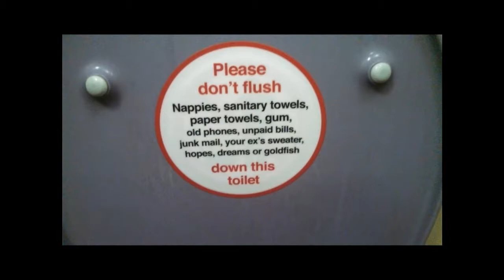Traipsing About Solo (Pecha Kucha Presentation)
by Margot Kelsey
Recorded at the Bemidji Pecha Kucha Night #23